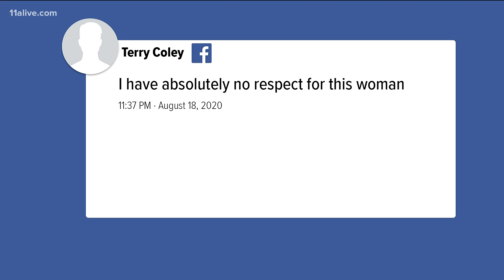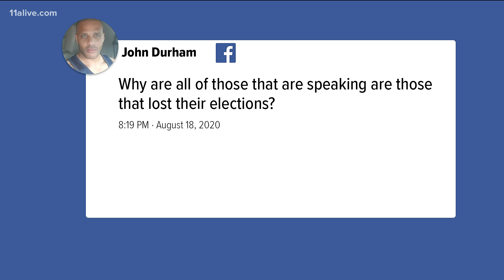Joe Biden nominated for president at Democratic convention, recap of night 2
Joe Biden will officially face Donald Trump in November.